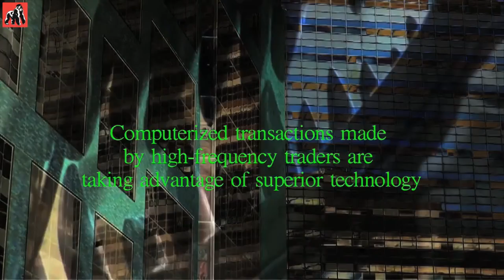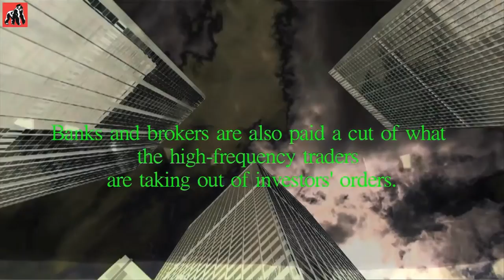Natural Selection | Ficto-Doc | Guerrilla Pictures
Controversial High Frequency Trading – the winners and losers

HFT or High Frequency Trading is a controversial automated stock trading tool that can make massive profits for those who know how to use it. Will the old fashioned tribe of bankers be able to cope with this changing technology or will try be wiped out like dinosaurs by algorithms and artificial intelligence?

The central line running through 'Natural Selection' is High Frequency Trading (HFT) and the use of increasingly sophisticated algorithms. HFT is a human-free, complex, automated stock trading tool that inserts itself between buyers and sellers and makes very low margins, but at such volumes that it makes them by the millions – and the profits that go with them. It is highly controversial and is under investigation by several agencies. Many of the losers seem to be pension and school endowment funds.The theme of the film, revealed in the 'fiction' part pits two young people - a clever and manipulative woman and an IT geek - against two enormously wealthy, but old-fashioned, bankers who want to profit from algorithmic HFT. But natural selection is at work - they are the 'dinosaurs' who will probably become extinct as algorithms, and ultimately Artificial Intelligence, wipe them out.

Cast & Crew:
Director: Tanguy de Thuret
Editor: Tanguy de Thuret
Cinematographer: Edna Leshowitz

Are you a documentary film maker? Want to showcase your film / documentary and also generate income?

to know more about us and our activities including film contests, updates, etc.